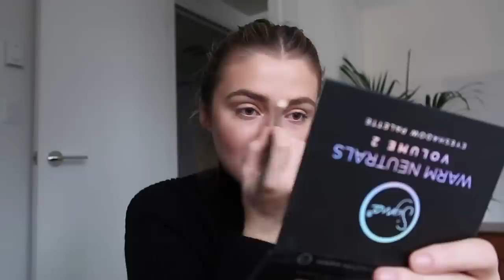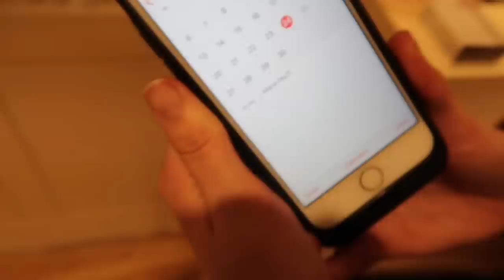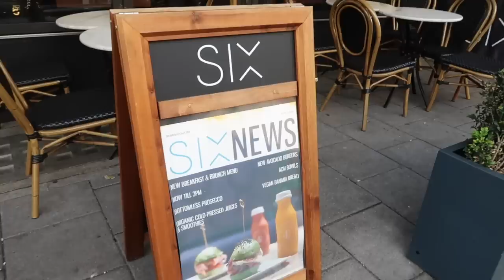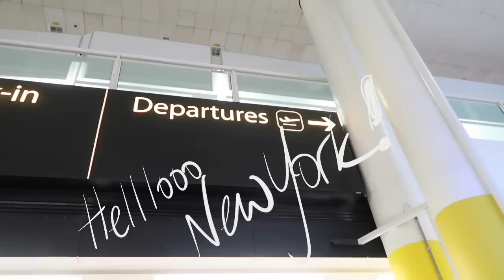Going Blonde & Going To LONDON! 🇬🇧 | LANMAS Day 2 | allanaramaa